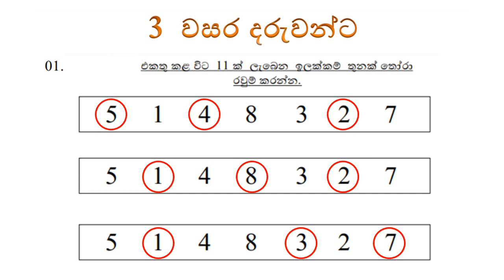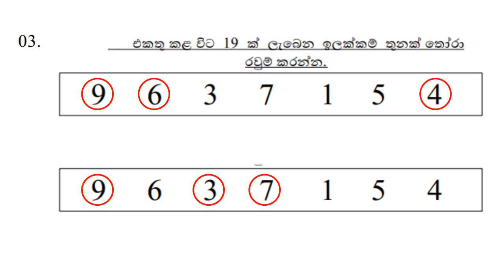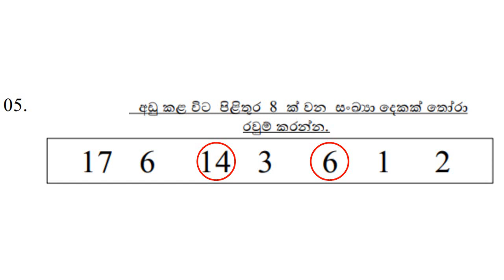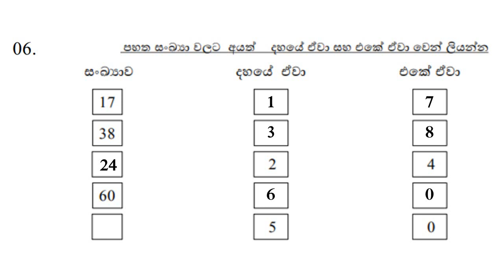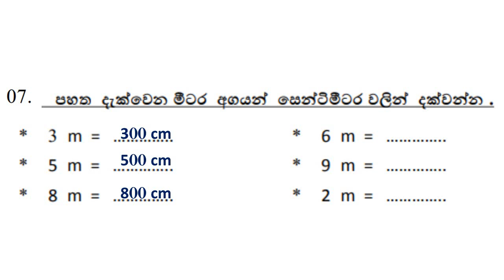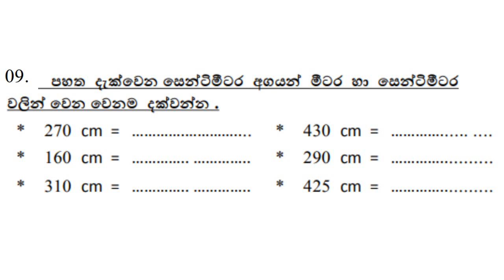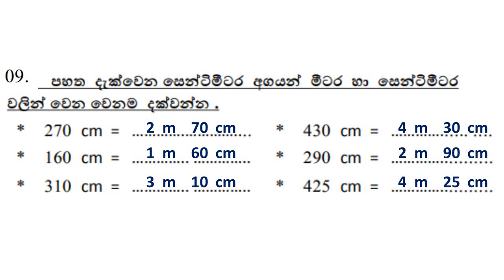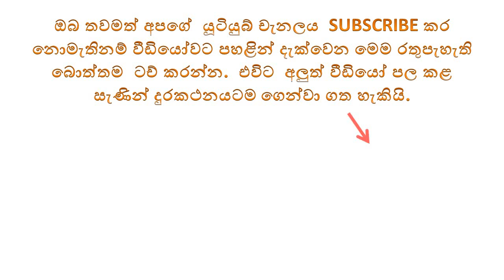3 වසර ගණිත පැවරුම 07 21 දින පිලිතුරු ටික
2022/07/21  වන දින ලබා දුන් පැවරුමේ පිලිතුරු ගැන සාකච්ඡා කෙරේ